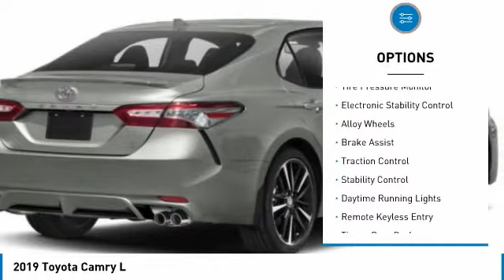2019 Toyota Camry T34605A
Kendall Toyota
10943 S Dixie Hwy

This Camry is located at Kendall Toyota in Miami on 10943 South Dixie Hwy. Simple paperless financing makes buying a car easier than ever: Click and drive. Take home delivery or curbside pickup. We have low interest finance programs to help you save money and make buying a new car affordable. Please ask us for details. This Toyota Sedan is priced to sell at . Call .Recent Arrival!1 OWNER, ABS brakes, Active Cruise Control, All Routine Maintenance Up to Date, Alloy wheels, Best Color Combination, Bluetooth, Certified Inspection Completed, Contact us direct to for more details about this Toyota Camry. Open 7 days., Electronic Stability Control, Extended Warranty Available, Great First Car!, Illuminated entry, Includes the Remainder of the Factory Warranty, Iphone, droid and navigation compatible, Looks Fantastic, Low Miles!!, Low Payments!, Low tire pressure warning, Must See!, Navigation System, Pristine, Rear Back Up Camera, Remote keyless entry, Touchscreen, Traction control, Why Buy New-Save Money!!, Won't Last Hurry Up!. Clean CARFAX. CARFAX One-Owner.Blue Streak/Midnight Black Metallic 2019 Toyota Camry LE FWDAwards:* 2019 KBB.com 10 Best Sedans Under $30,000 * 2019 KBB.com 10 Most Comfortable Cars Under $30,000 * 2019 KBB.com Brand Image Awards * 2019 KBB.com Best Resale Value Awards